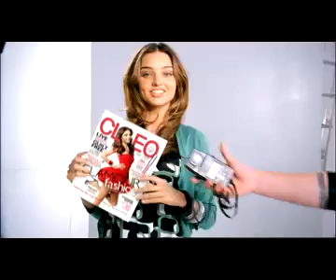CLEO magazine HQ